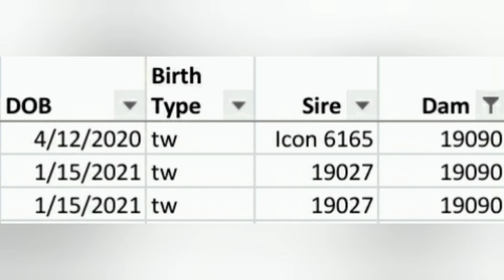Twin Ridges 21079 sold